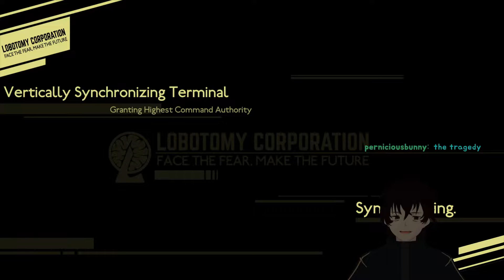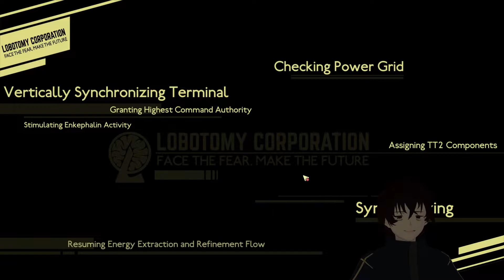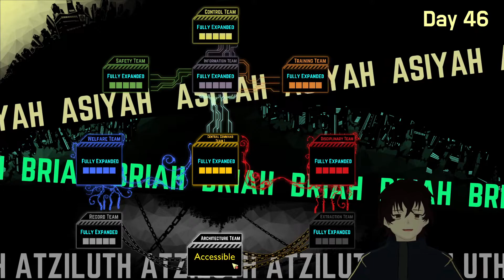2022-04-11 Lobotomy Corporation Binah Suppression